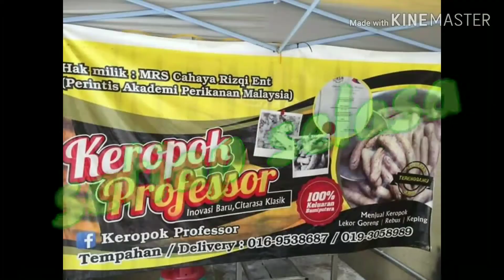Cara goreng keropok lekor terengganu frozen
Kerporok  Lekor Asli Frozen
ni blh di beli di Pasar Malam Kampung Baru Setiap Selasa
untuk maklumak lanjut boleh follow kerepok Professor kat FB dier ya